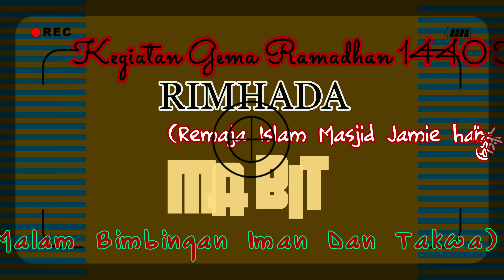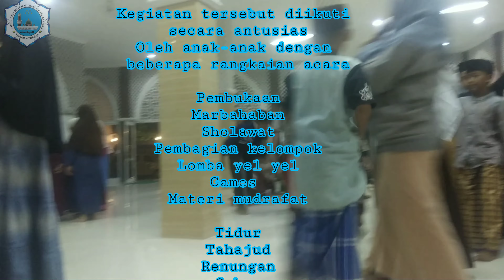MABIT [ Malam Bimbingan Iman Dan Takwa ] RIMHADA Masjid jamie halimatul huda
Alhamdulillah MABIT (Malam bimbingan Iman dan Takwa) yang Diadakan Di Masjid Jami Halimatul Huda oleh RIMHADA bersama Anak Anak Kebon 200 berjalan dengan lancar dan penuh hikmad Sabtu Malam Minggu 18-mei-2019